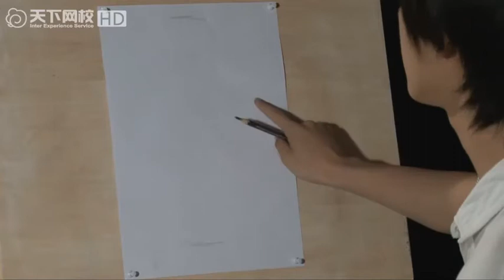课时23 022石膏切面像结构素描（一）